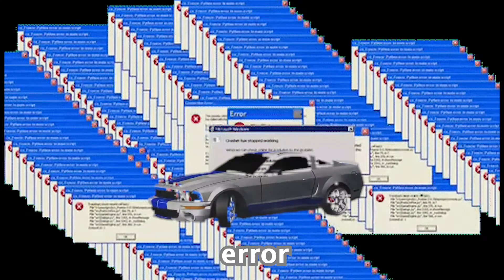Ford Mustang Sound Variations in 40 seconds